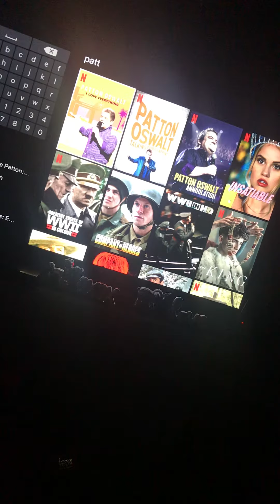Bad code man…. Boooooooooo